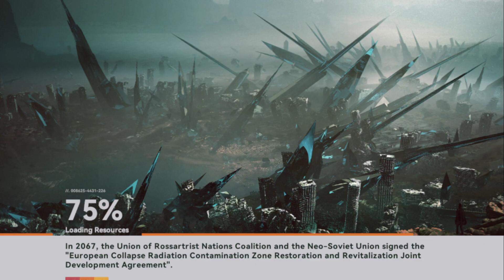Girls Frontline 2 Exilium & All 7 Giftcode - How To Redeem Code | Girls Frontline 2 Exilium 7 Codes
GIRLS' FRONTLINE 2: EXILIUM is a Post-Apocalyptic Tactical RPG.

3D Combat and Strategy
Customizable Weapons
Immersive Interactions
Covenant System

Size: 15.13GB
Language: English

🎁6 Giftcodes Girls' Frontline 2 Exilium:
1. GFL2GIFT
2. GFL2OTS14
3. GFL2SUOMI
4. GF2EXILIUM
5. GFL2REWARD
6. 1203GFL2

🎁How to Redeem Code Girls' Frontline 2 Exilium: Settings - Redeem Code

Android:
IOS:
APK:
▬▬▬▬▬▬▬▬▬▬▬ஜ۩۞۩ஜ▬▬▬▬▬▬▬▬▬▬▬▬▬
© Copyright by LuGamer ☞ Not Reup
▬▬▬▬▬▬▬▬▬▬▬ஜ۩۞۩ஜ▬▬▬▬▬▬▬▬▬▬▬▬▬